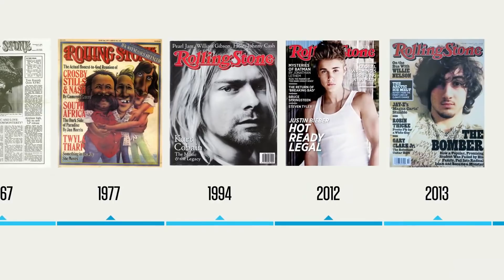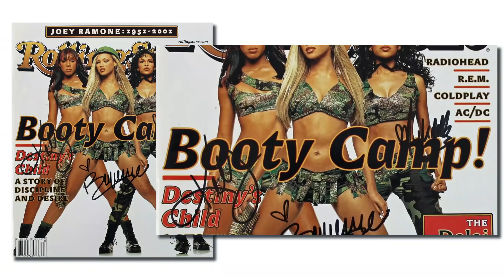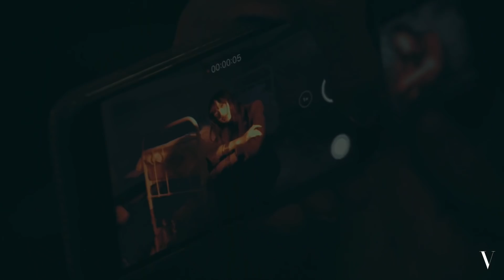PROJETO MISTERIOSO DO BLACKPINK: COMEBACK?!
No BLACKPINK NEWS: BLACKPINK e Rolling Stone podem colaborar e ser o inicio do comeback do BLACKPINK em 2022. A revista anunciou uma surpresa com o BLACKPINK e BLINKs acreditam que o BLACKPINK é a mais nova capa da Rolling Stone. ROSÉ, LISA e JISOO foram vistas em estúdio, na The Black Label, finalmente o comeback do grupo está chegando. LISA está deixando a franja crescer?

Assuntos do vídeo:
0:00 BLACKPINK NEWS
0:57 O projeto do BLACKPINK com Rolling Stone: COMEBACK?
4:52 BLACKPINK trabalhando no comeback
5:04 ROSÉ estava em estúdio com Teddy!
5:49 LISA e JISOO também estavam gravando algo em estúdio
6:27 ROSÉ conheceu Pierre Sang recentemente
6:45 LISA, ROSÉ e JISOO em estúdio
6:53 NOVO CABELO DA LISA CHOCA BLINKS
7:37 Influencer faz cirurgia para se parecer com LISA